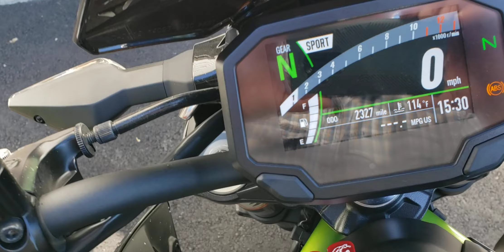2020 Kawasaki Z 900 ABS in Haymarket, VA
2020 Kawasaki Z 900 ABS in Haymarket, VA for sale on CycleTrader.com